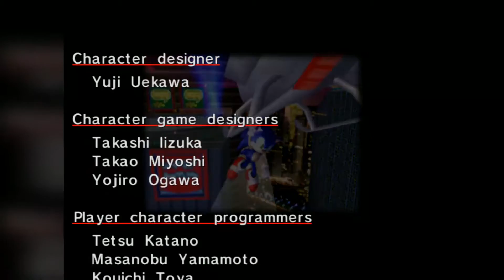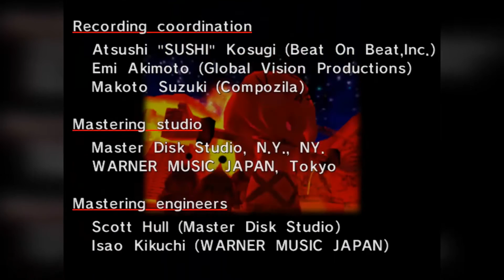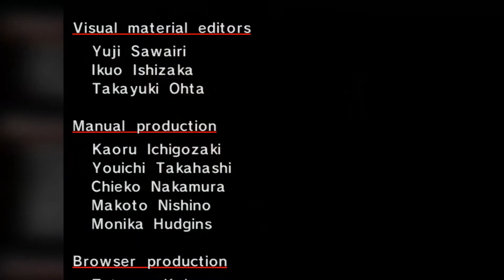Gameplay - Sonic Adventure, Part 8 - Super Sonic Finale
All of the characters have completed their own journeys but one thing is still unresolved. Time to sort it out with a bright yellow bullet. Zac and Rob close the book on Sonic Adventure.